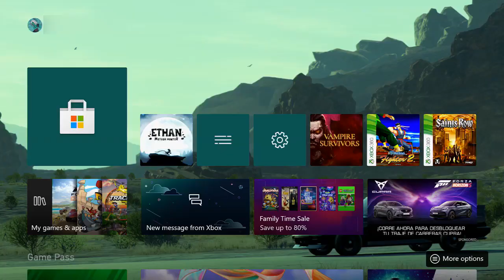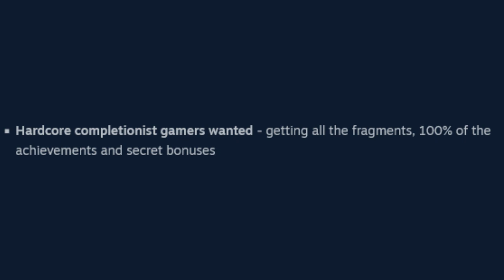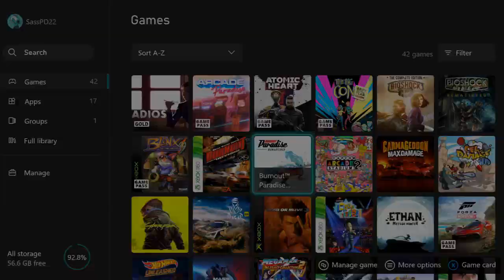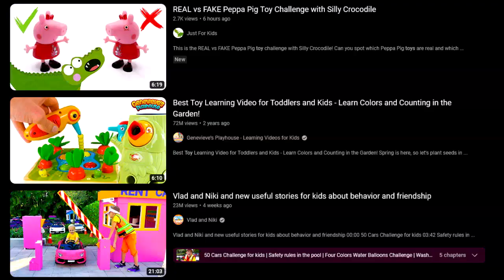Ethan: Meteor Hunter (Quick Review) | Sophie's POV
CW: Rat gibbing and Postal 2

Other Games:
Blinx The Time Sweeper
Braid
Burnout 3: Takedown
Burnout Paradise
Corvette
Mass Effect (Definitive Edition)
Ori and the Blind Forest
Postal 2
Postal 2: Paradise Lost